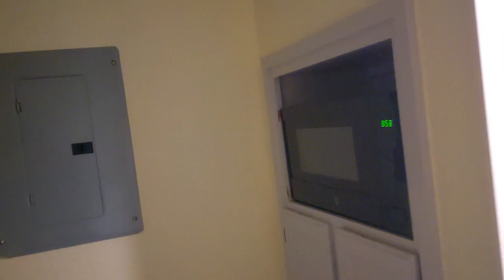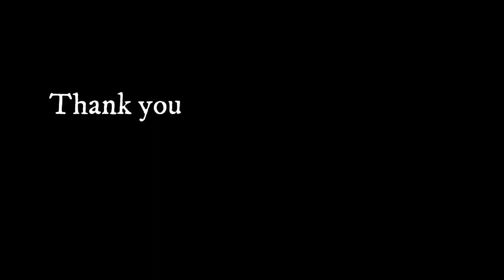What To Do In Cleveland Ohio | Cleveland Travel Vlog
Isaiah 43:19; John 11:40